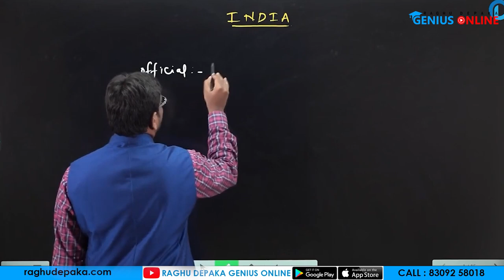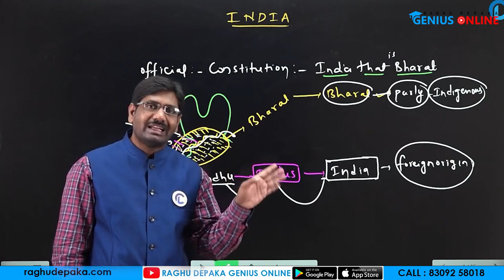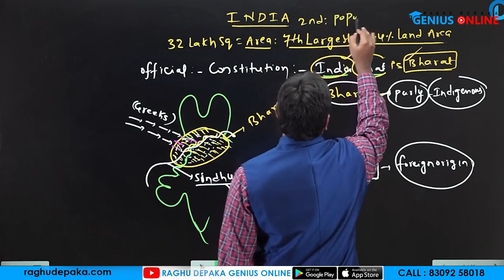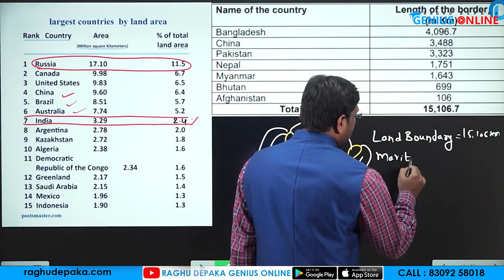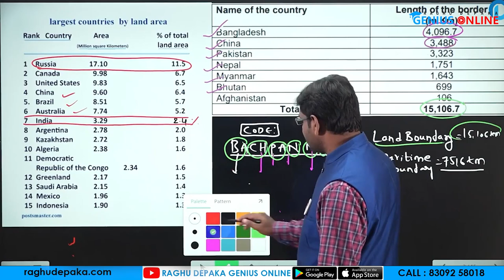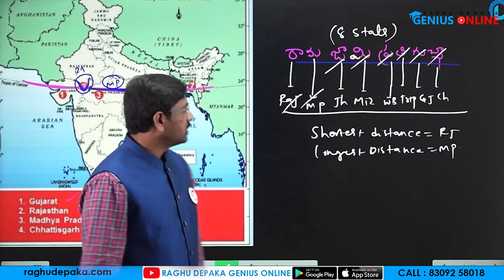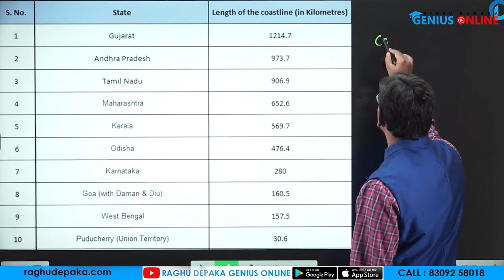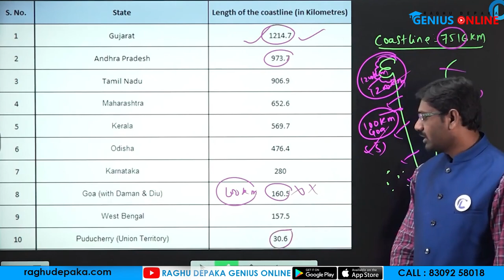భారతదేశ ఉనికి - విస్తరణ మరియు క్షేత్రీయ అమరిక / INDIAN GEOGRAPHY / SANTHOSH SIR / GENIUS ONLINE